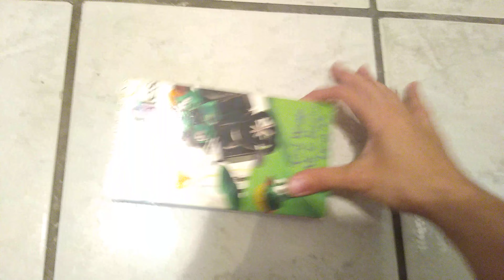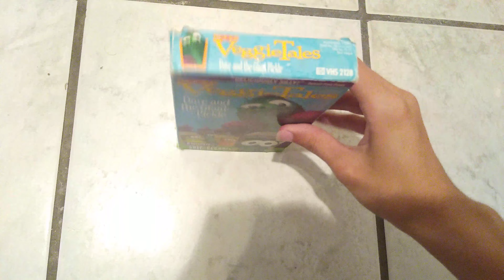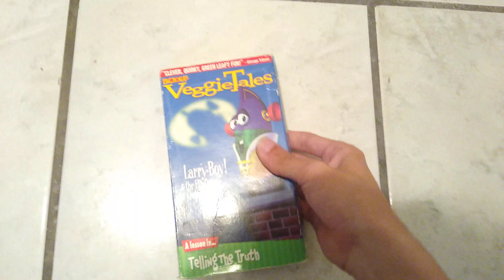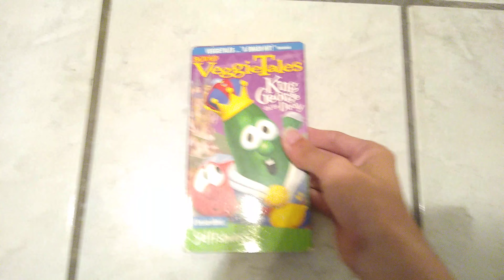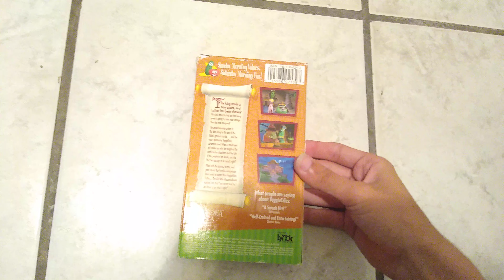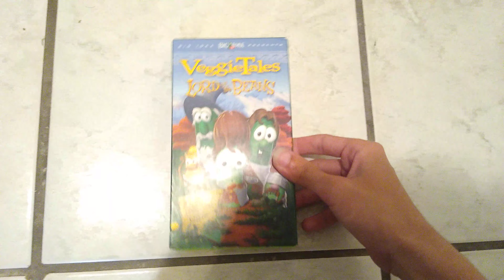My VeggieTales VHS/DVD Collection